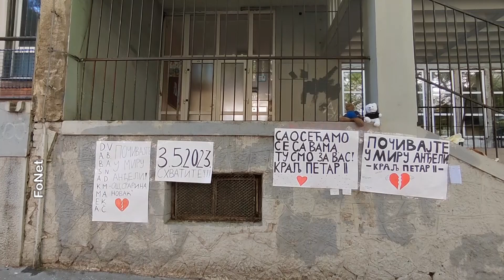Masakr u Mladenovcu